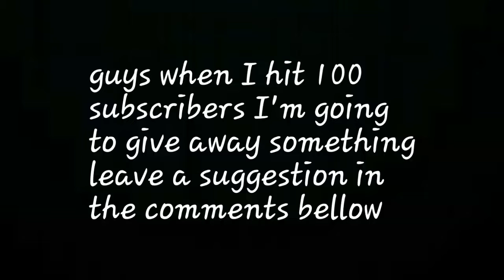forza horizon 3 koenigsegg regera going 200+ mph backwards